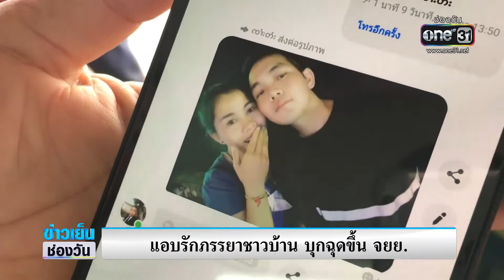สาวยอมรับ ถูกสามีทำร้ายร่างกาย | ข่าวช่องวัน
หนุ่มไทยใหญ่ ดักฉุดภรรยาเจ้าของร้านขายของชำ ใน จ.เชียงใหม่ หลบหนี ตรวจสอบพบว่าทั้งคู่พึ่งรู้จักผ่านเฟซบุ๊กเพียง 3 เดือนเท่านั้น ชมเหตุการณ์ที่เกิดขึ้นพร้อมกัน